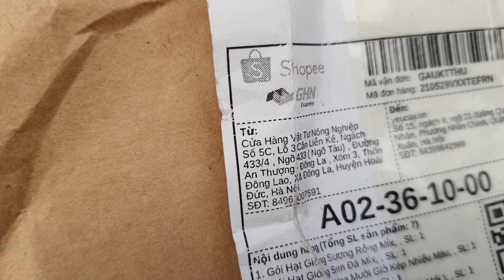1 tháng trồng thử nghiệm hạt giống cây nắp ấm I Yeucay.vn